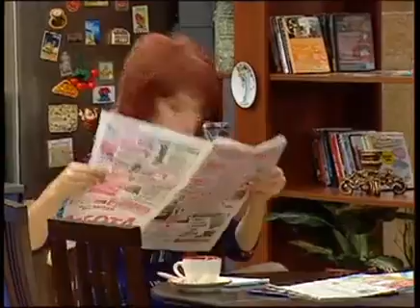Мама ищет работу - Украина, вставай - Интер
Помочь маме устроиться на работу Женя решил сразу, как только услышал об ее желании. Идеи, как лучше написать резюме, сыпались из него, как из рога изобилия. Одно только Женя не учел: мама уже сама все решила.